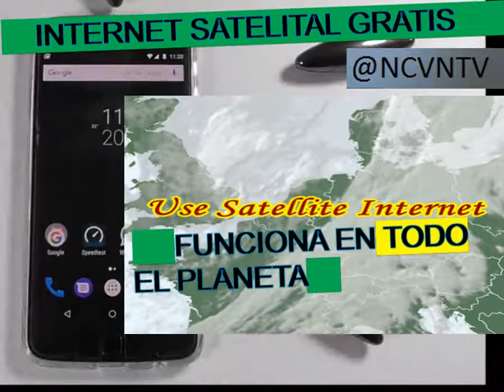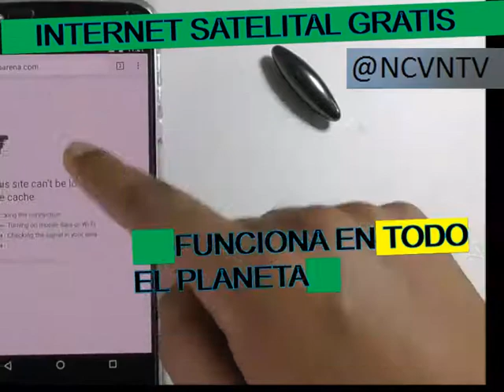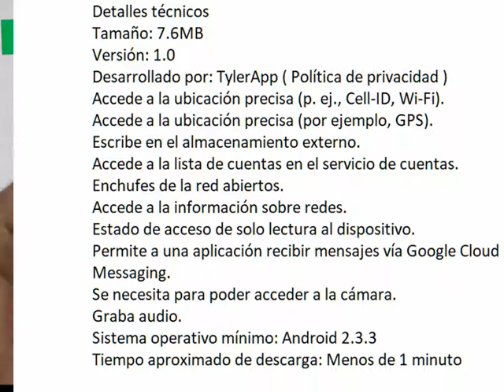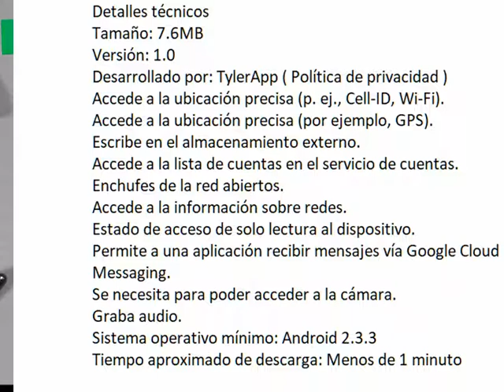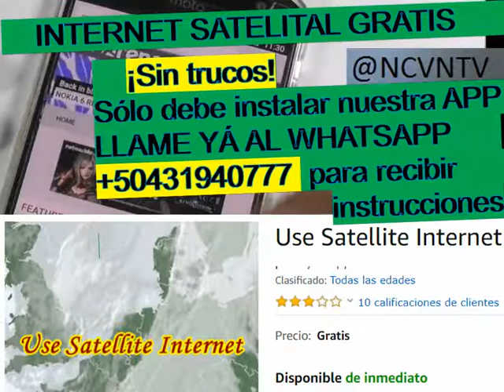INTERNET SATELITAL GRATIS (Lea la descripción después de ver este video)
El operador que le atienda verificará que se haya suscrito a NCVNTV, antes de darle la aplicación que le permitirá el acceso automático a su internet satelital.